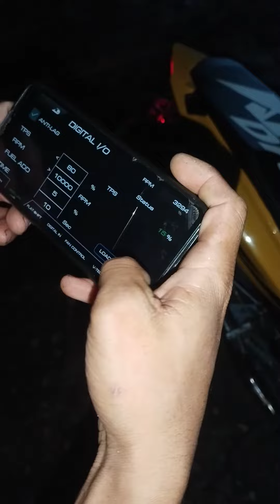ecu shop full stand next rapid back fire| sniper 150